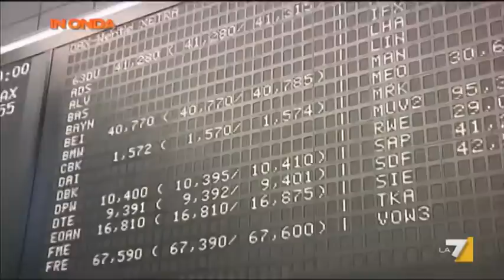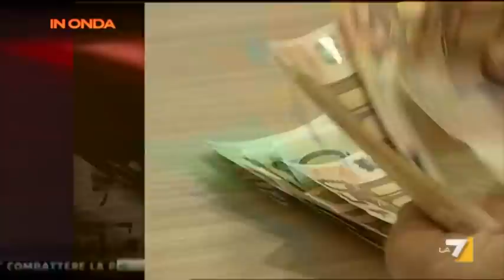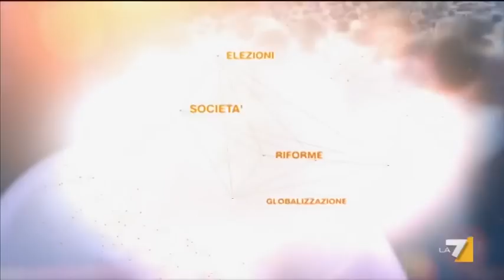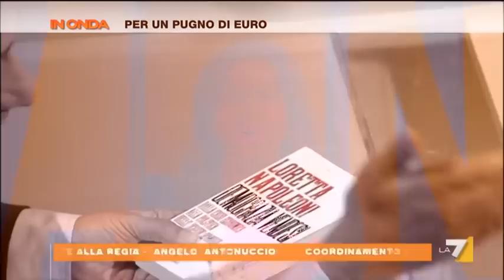In Onda 07/04/13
InOnda